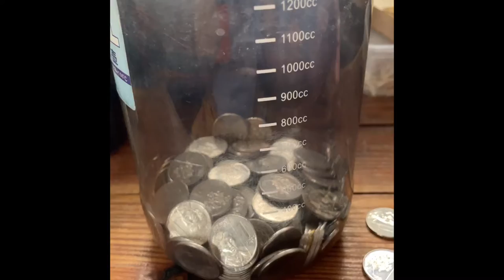Satisfying Coin Dropping Video🤑